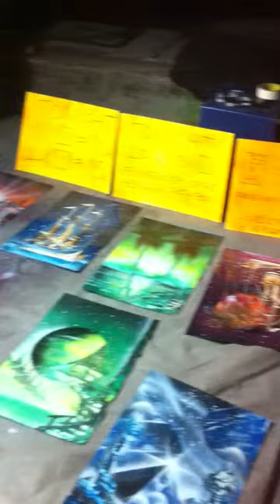Street Artist talento a montenegro fa un opera d'arte